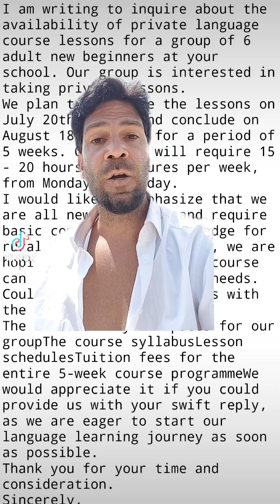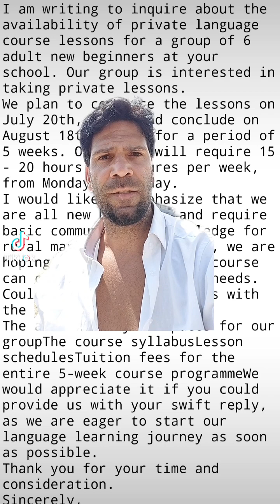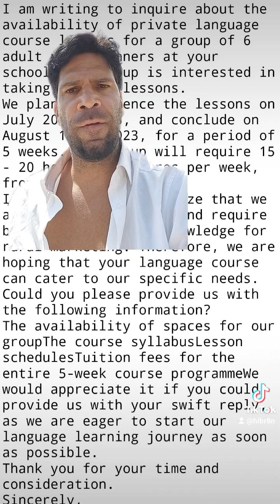Tipp zum besser Englisch Lernen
Ich freue mich, dich hier auf meinem Kanal zu haben. Wenn dir das Video gefallen hat:

💬 Hinterlasse einen Kommentar: Was hat dir am besten gefallen? Teile deine Meinung mit mir – ich lese alles!
👍 Drücke den Like-Button: Damit unterstützt du mich und zeigst, dass dir mein Content gefällt.

Dein Support hilft mir, noch mehr großartige Inhalte zu schaffen - lasst uns zusammen etwas Besonderes erreichen! 🚀